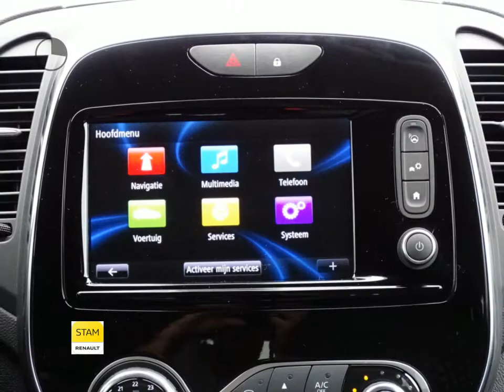Renault Captur TCe 90pk Intens Navig., Park. ass., Camera, Climate